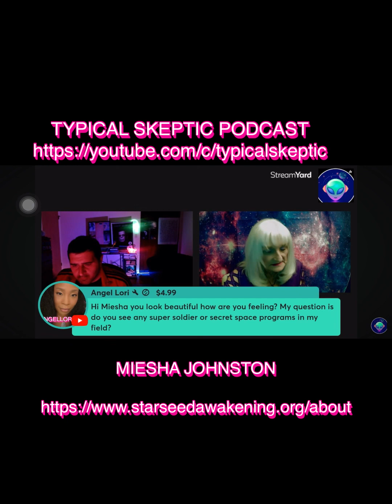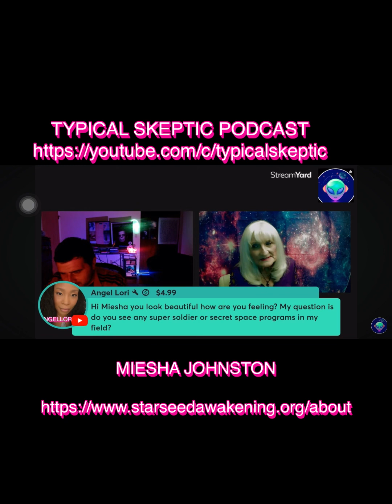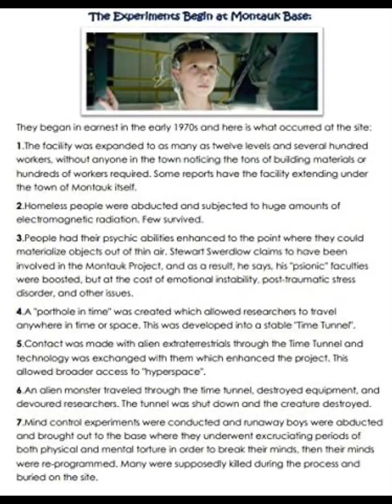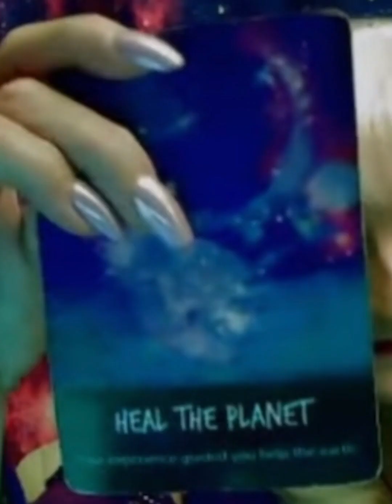Typical Skeptic Podcast #1197 with Miesha Johnston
Miesha Johnston facilitates two groups monthly in Las Vegas: Starseed Experiencer Group and Starseed Awakening and Psychic Awareness.

She also facilitates 3 groups a week on virtual internet Starseed Experiencer Support Groups, Mk-Ultra, MILAB, Monarch, Montauk, Targeted Individual and Ritual Abuse & Starseed Awakening Channel Group on Zoom. She has a weekly radio show Saturday at 12:00 PM PST on KCOR Digital Radio. She is also part of a panel on a new show Transcending Realities coming soon on IVOLVE TV. She has been interviewed on many radio shows and speaks at UFO Conventions throughout California, Colorado, and Nevada.

​She is a 2nd generational experiencer.

She had her first experience at age three. She has had numerous contacts and abductions and has been involved with at least 7 different alien types: grays, insectoids, mammalians, reptilians, and human looking groups. She’s has had many MILAB experiences and has been in the underground bases which included a black ops branch of our government and some Grey and Reptilian factions. She has had 2 periods of missing time ranging from 7 to 8 months which included a missing marriage she has no memory of.